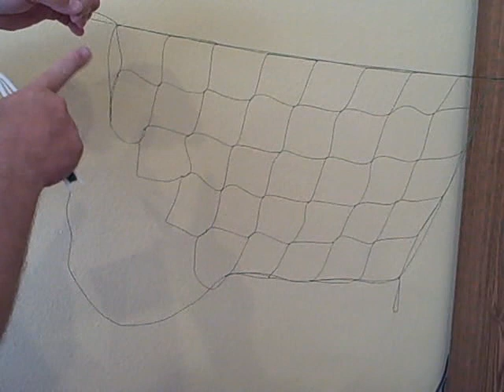Making a Dho-gazza net 2 of 3